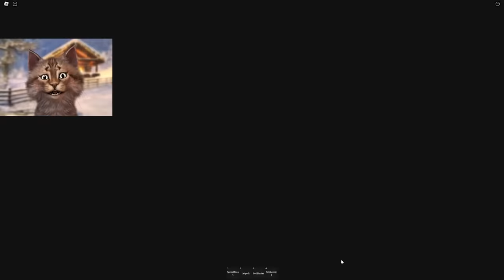ESCAPE BARRY PRISON RUN IN ROBLOX (Easter Edition)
Gravycatman